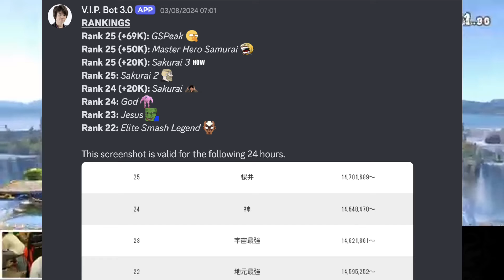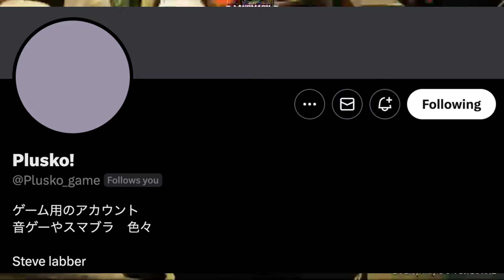I Sponsored a Japanese Smash Prodigy. This is What Happened.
I am renowned author, coach and guru DKbill. You may find my book down below. 🐒

📖 MY TOP 5 MUST-READS 📖

1. My Book/eBook

2. The Inner Game of Tennis

3. Mastery

4. Deep Work

5. Think and Grow Rich

🎮 MY TOP 5 SMASH PRODUCTS 🎮

1. Japanese GameCube Controller

2. LAN Adapter

3. GOD TIER Ethernet Cable

4. Modding Jig

5. The MOST VALUE Chair